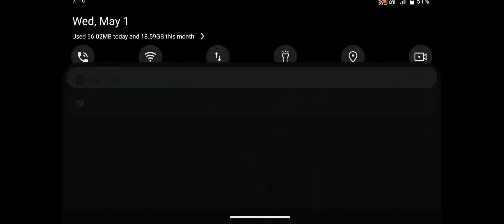Zombie Monster 6 - Horror Bunker Zombie Game - Zombie evil kill 6 Gameplay #38